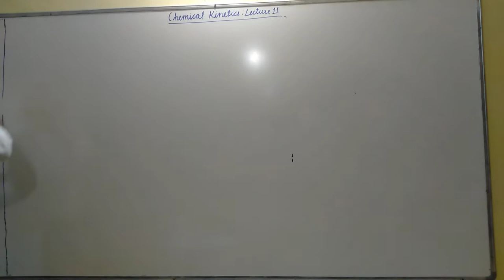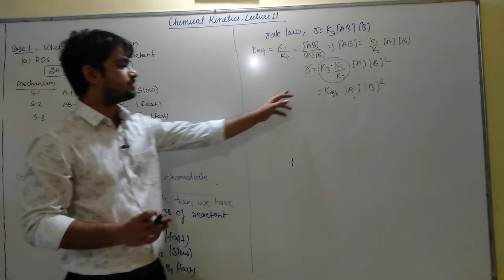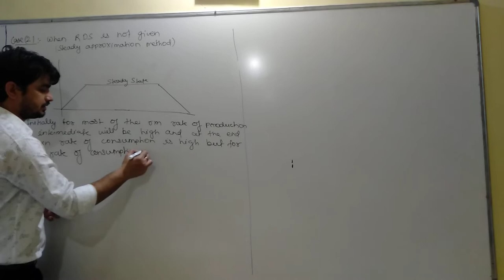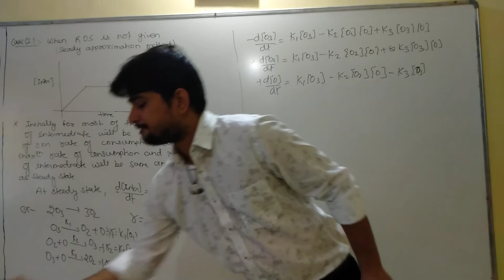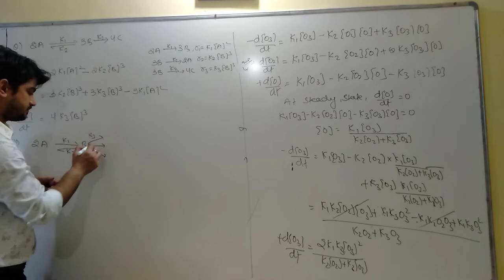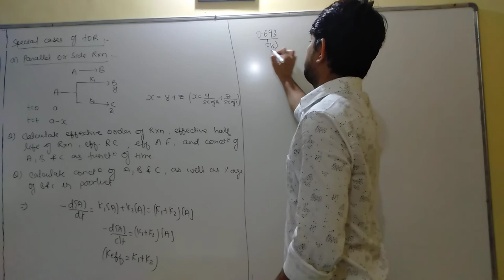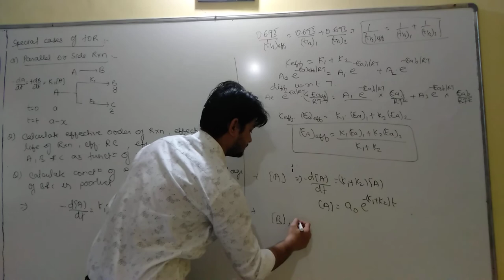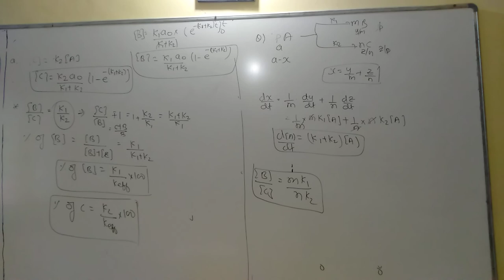chemical kinetics advance topic